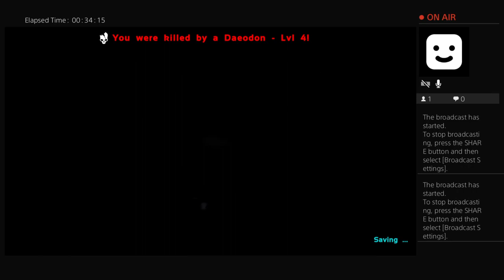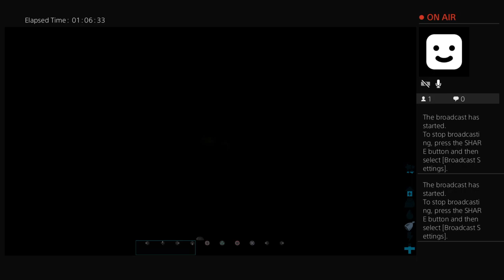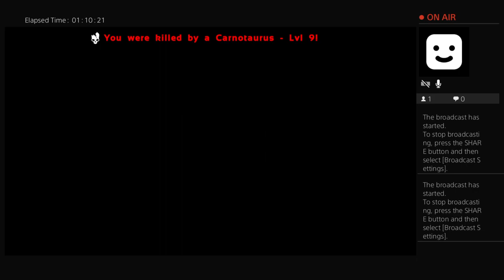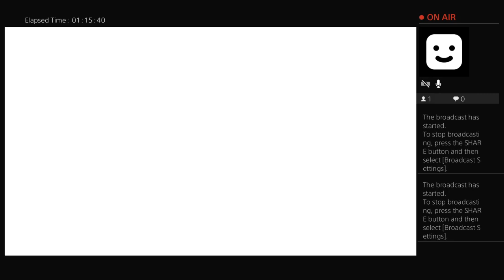Mojoooo ARK 19